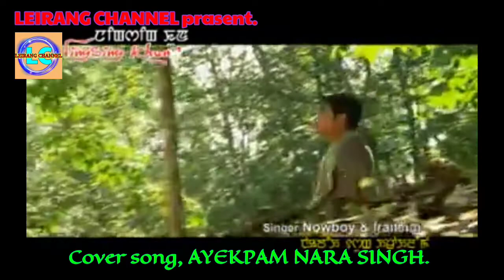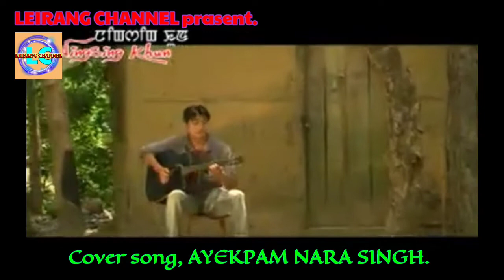EIGEE NUNGSHIBABU UBIDRABA NANGSE Cover song ( AYEKPAM NARA SINGH)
Leirang channel.